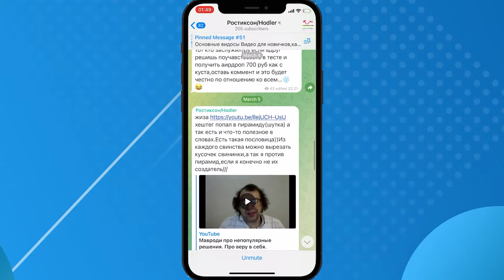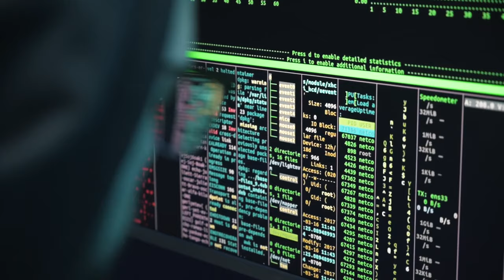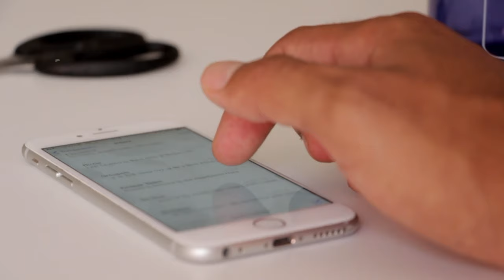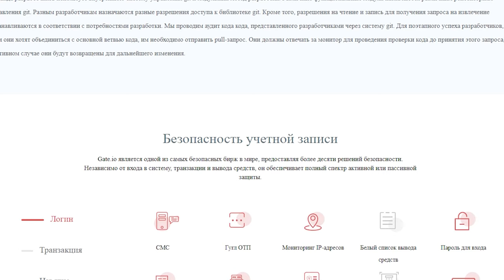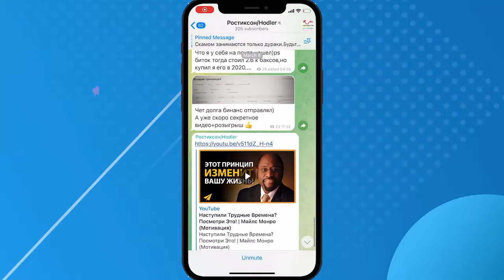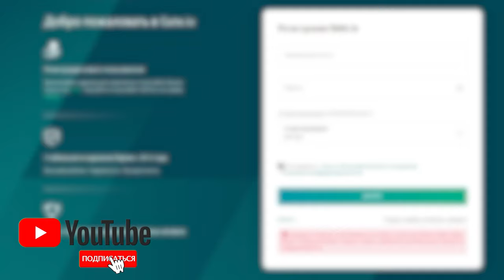🔐Как обезопасить свой аккаунт на бирже Gate io/Безопасность от взлома аккаунта на Бирже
:) Как обезопасить свой аккаунт на бирже Gate io/Безопасность от взлома аккаунта
Всем Привет!Я покупаю криптовалюту)
СОВЕТЫ начинающим:
1)Начните со спотового рынка,а только потом переходите на фьючерсы и что-либо подобное(лучше через месяц).
2) Покупайте только на ту сумму,которую вы можете потерять,и будьте готовы ждать.
3)Изучайте графики,смотрите на недельный,месячый график,и вы примерно поймёте на каком этапе находится сейчас монета,и если она на максимуме,стоит ли ее покупать?
4)Стоит ли покупать новые монеты?Да!Но нет!Более 90% может потерять свою стоимость в разы,поэтому лучше начните с топ 10 криптовалют,топ 50 максимум!
6)На рынке,как и в жизни,что-то модно,а что вышло из моды,а что-то выйдет из моды,а что-то будет вечно...Будьте аккуратны)
7)Если вы потеряли деньги,не пытайтесь через секунду  восстановить и приумножить,лучше сделайте паузу.
8)Будьте аккуратны с новостями,у каждой новости есть свой автор и свой выгодоприобретатель..
9)Не верьте в вечный рост
10)Помните зачем вы пришли,за прибылью!
11)Точно знающих будущее не бывает!)